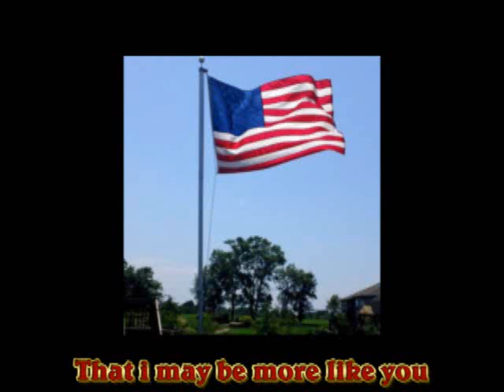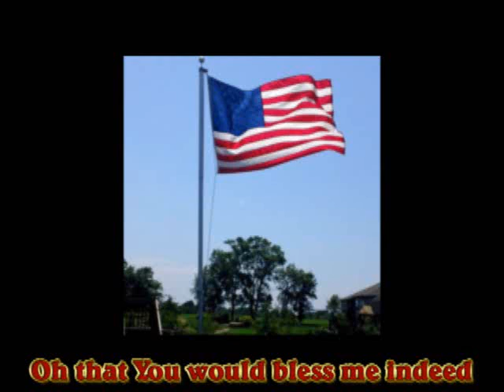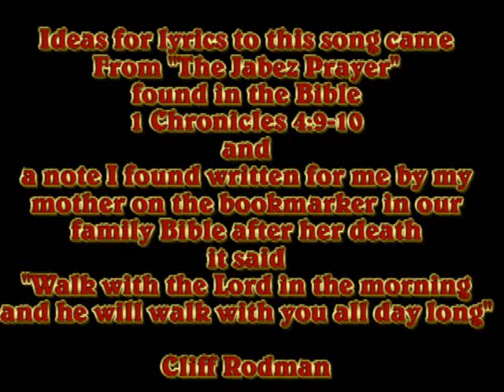My Morning Prayer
Ideas for lyrics to this song came
       "From "The Jabez Prayer"
             1 Chronicles 4:9-10
                              and
a note I found written for me by my
 mother on the book marker in our
        family Bible after her death
                            It said
 "Walk with the Lord in the morning
and He will walk with you all day long"

                     Cliff Rodman